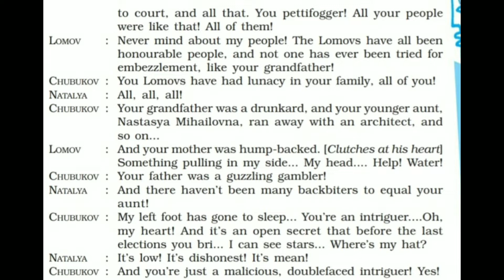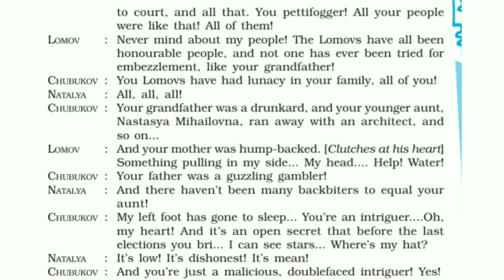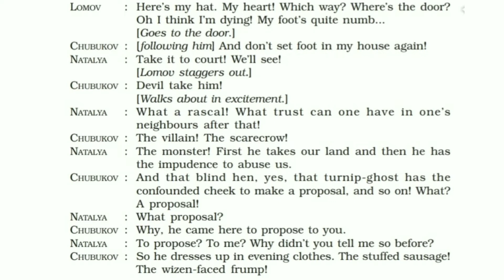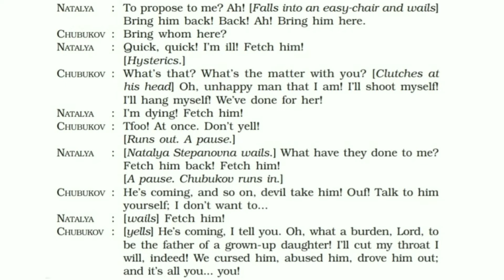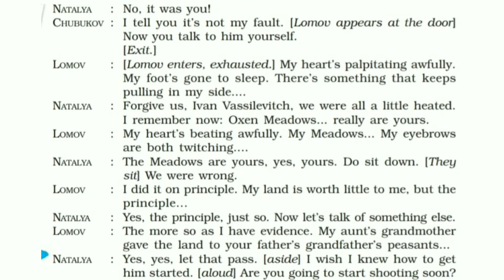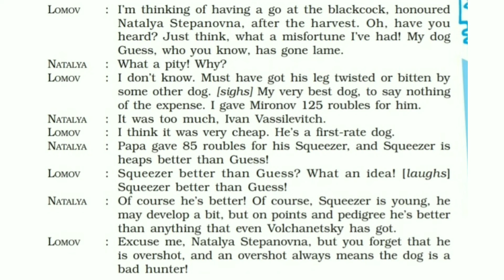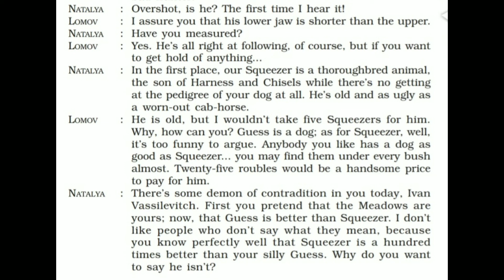The proposal class 10/the proposal in hindi/the proposal class 10 in hindi/the proposal full summary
The proposal class 10/the proposal in hindi/the proposal class 10 in hindi/the proposal full summary/the proposal full summary in hindi/the proposal part 3